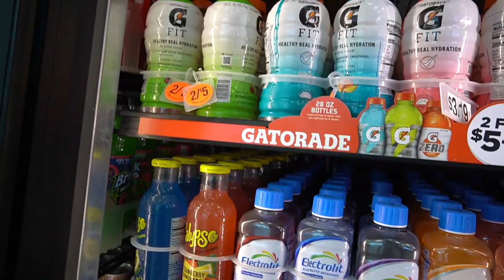I DID A STARLIGHT HEADLINER + SUEDE RECOVERING ON MY BMW M3!!